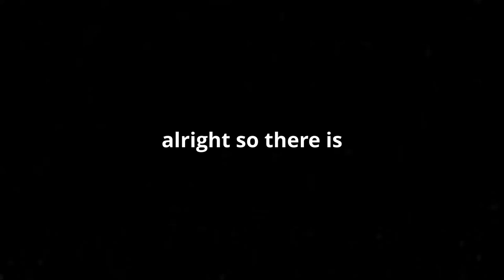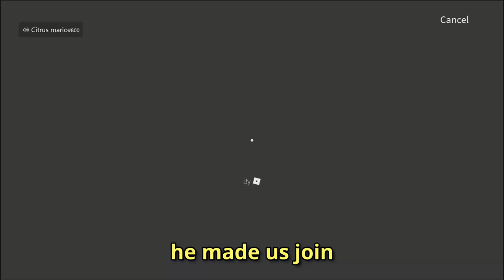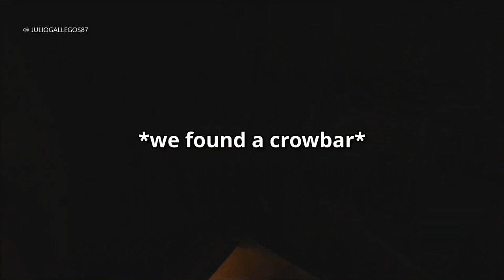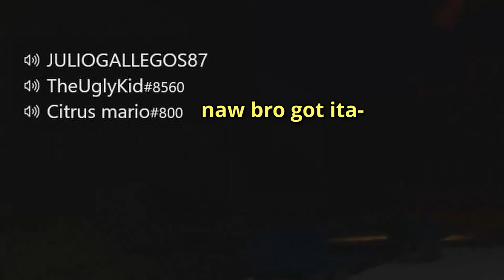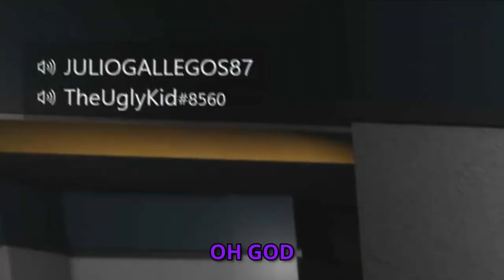Monarch plays: The Mimic Chapter IV #1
i actually had fun recording and editing a video for once -_-